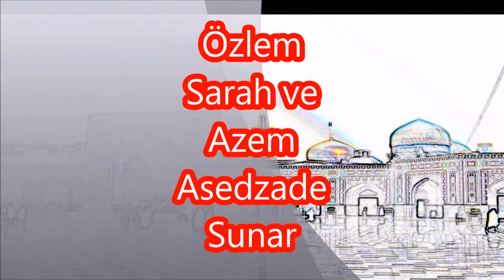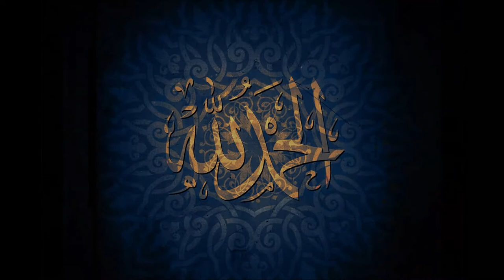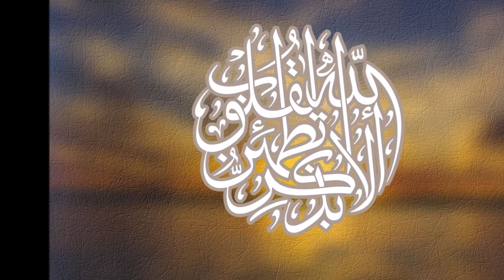Gunel Fedek İmam Rza Dini Mahni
Yine Bir Muhteşem Video İle Karşınızdayım Bu İmam Rza Mövlası Hiç Bir Yanda Yok Sadece Bize Ait